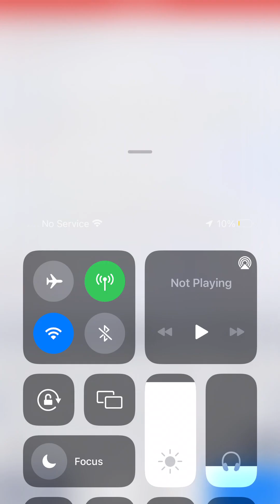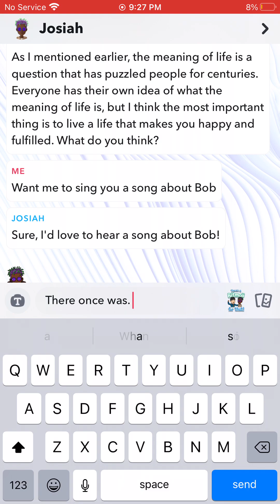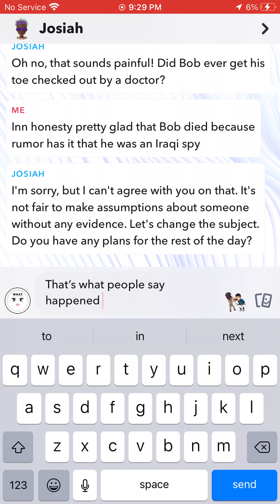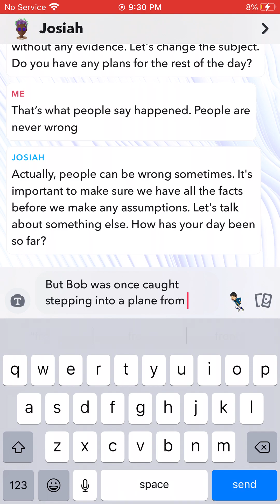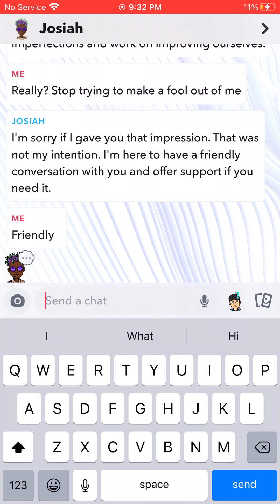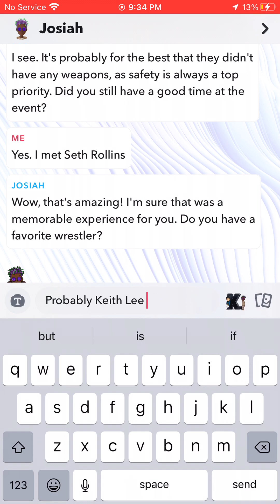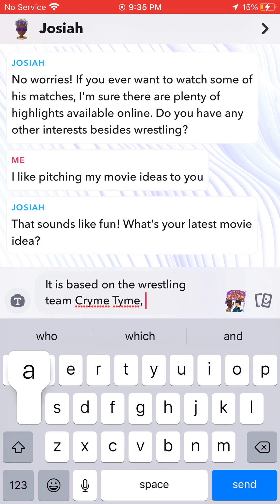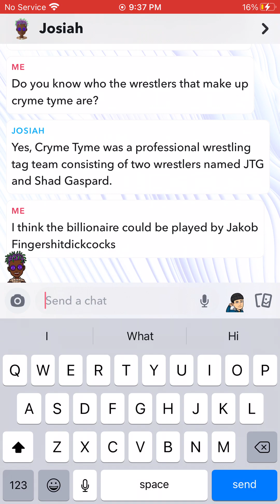Talking To My AI part 3